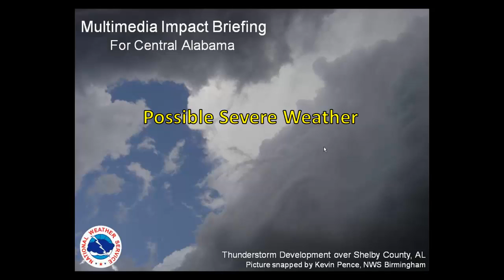Multimedia Briefing - 4-3-14 10 AM